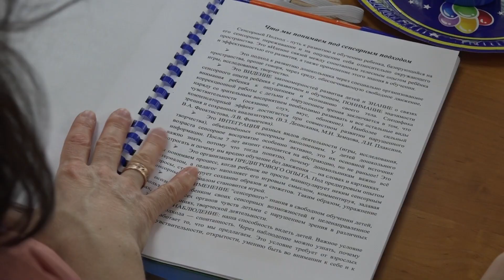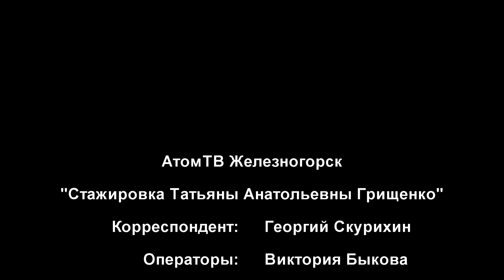2019 04 АтомТВ Железногорск Грищенко Татьяна Анатольевна стажировка Школа Росатома